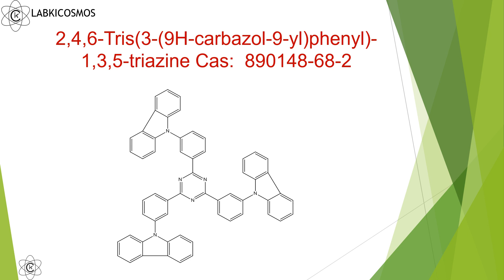2,4,6 Tris3 9H carbazol 9 ylphenyl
The molecule 2,4,6 Tris3 9H carbazol 9 ylphenyl is used in chemistry for the synthesis.